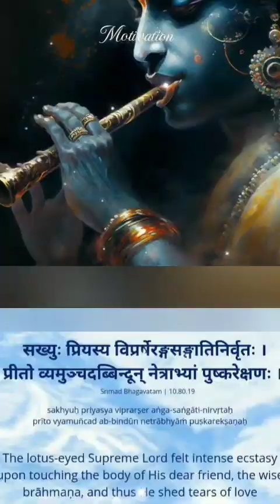NEW SONG || KRISHNA💕ADHARAM🏹MADHURAM🚩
Adharam Madhuram Vadanam Madhuram full song (slow+reverb)

Shiv Tandav (Rock Version) Aigiri Nandini | Sachet Tandon & Parampara Tandon | Bhushan Kumar

Mere Bhole Nath (Video) Jubin Nautiyal | Payal Dev, Vishal Bagh | Devotional Song | Bhushan Kumar
Adharam Madhuram Vadanam
POPULAR NEW SHRI KRISHNA BHAJAN | मधुराष्टकम् | MADHURASHTAKAM | VERY BEAUTIFUL SONG
adharam madhuram
adharam madhuram vadanam madhuram
adharam madhuram song
krishna
madhuram madhuram song
adhuram madhuram
adharam madhuram lyrics
adharam
morning bhajan
adhuram madhuram song
krishna bhajan
madhurashtakam
bhajan
adharam madhuram radha krishna
madhuram
adharam madhuram lofi
adharam madhuram bhajan
madhuram madhuram
krishna songs
adhura madhura
bhakti song
adharam madhuram shreya
achhutam keshawam
adhuram madhuram
radhe radhe
bhajan songs
krishna bhajans
krishna janmbhoomi
banke bihari
radhe radhe
radha
radha krishna
devotional songs
song
swasti mehul
swasti mehul bhajan
madhuram madhuram song lofi
radhe krishna
slowed
music
adharam madhuram slow
madhurastakam
भजन
adharam madharam lofi
adharam madhuram ringtone
superhit krishna bhajan 2023
2023 नॉनस्टॉप कृष्ण भजन
superhit bhajan
t-series
spritualmantra
sprituality
iamjayakishori
aniruddh acharya
aniruddh
kotha
kirtan
raju60115
rs542010
rajusarkar9226
krishna kotha
jaya kishori
devi chitralekha
adharam madhuram jaya kishori
adhuram madhuram lyrics
adhuram madhuram whatsapp status
adhuram madhuram radha krishna
adhuram madhuram status
adharam madhuram vadanam
krishna adharam madhuram status
krishna bhajan status
krishna status
adharam madhuram remix
adharam madhuram krishna status
madhurashtakam adharam madhuram vadanam madhuram status
madhurashtakam adharam madhuram vadanam madhuram
madhurashtakam adharam madhuram vadanam madhuram || krishna bhajan
viral
adharam madhuram radha krishna serial
slowreverb
adharam madhuram lofi song
slow
bhakti song shiv shankar
bhakti song krishna
bhakti song ram
morning bhajan krishna
trending songs
ram siya ram lofi
ram siya ram
tum prem ho tum preet ho lofi song
tum prem ho tum preet ho lofi
radha krishna lofi songs
krishna lofi song
krishna lofi song tum prem ho tum preet ho
bhakti song lofi
adharam madhuram lofi slow
madhuram madhuram song lofi slowed reverb
मधुराष्टकम्
krishnamjanmashtami
kanha bhajan
adharam madhuram lofi status
shivdevotional
shiv devotional
radha rani
live bhajan
slow and reverb
hindi song
adharam madhuram lofi status😇 || god status🕉
lofi songs
krishna radha song
agam madhurashtakam
madhurashtakam best
adharam madhuram original song
hansraj
shree krishna
shyam
radhe
status
popular krishna bhajans
adharam madhuram vadanam madhuram full song lyrics status
adharam madhuram hrdayam madhuram new status
radha krishna status
adharam madhuram vadanam madhuram krishna status
love and devotion.
spiritual music
dholak
tabla
harmonium music
hindu religious music
adharam madhuram song krishna bhajan madhurashtakam krishna bhajan
hindu mythology
bhakti yoga
krishna janmashtami
hindu devotional music
itschiku
adharam madhuram vadanam madhuram | radhe krishna bhajan mind relax status video
adharam madhuram shorts
achhe achhe cartoon
shree krishna song
shree krishna status
adhuram madhuram what'sapp status
new krishna bhajan
what'sapp stories
reels
swasti mehul songs
krishna devotional songs
2022 new krishna bhajan
adharam madharam
मधुराष्टकम् श्री कृष्ण भजन
bhakti songs
bhajans of krishna
bhajans
iskcon
bhajan song
bhajan krishna
spiritual song
sanskrit hymn
religious song
lord vishnu
india devotional music
hindu spirituality
hindu devotion
god
devotional music
bhaktisagarrtp
rk evergreen music
bhakti shorts
adhuram madhuram vadanam madhura
adharam madhuram video song
adharam madhuram english lyric
adharam madhuram vedanam madhuram radha krishna
hasmukh patadiya
traditional
adharam madhuram vadanam madhuram full song
lofi+reverb
radhakrishna
trendingsong
krisna adharam madhuram vadanam madhuram song shorts story video viral
kirsna scrial
kirsna bhajan
kirsna new song
kirsna rcashna raslcela
adharam madhuram md
mind relaxing music for stress relief
mind relaxing music for stress
jay shree kirsna
radhakrishanastatus
radhakirshnadance
radhakrishnajarmastmistatus